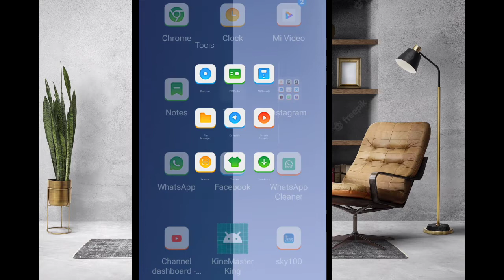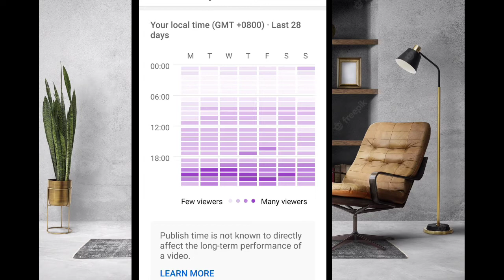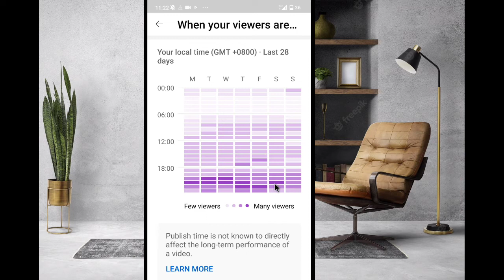Waktu Yang Tepat Upload Vidio YouTube 2022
Vidio ini membahas tentang Cara melihat data analytics agar Kita tau kapan penonton atau subscriber Kita berada Di YouTube Agar pada saat uploaded vidio,vidio Kita ditonton oleh subscriber Kita
Jadi waktu Yang Tempat upload vidio bisa Kita lihat Di data analytics masing2
simak vidio nya sampai selesai agar tidak Ada part Yang terlewat